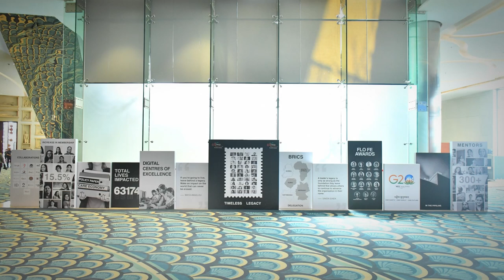Our Trustee, Mrs. Anushree Mahajan, has been felicitated by the Vice President of India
🌟 Honored and humbled! 🌟 Our Trustee, Mrs. Anushree Mahajan, has been felicitated by the Vice President of India,

This recognition is a testament to the incredible work being done in conducting free eye screening camps & distributing spectacles to the needy in the far-flung villages of Ladakh & Kargil districts and the border villages of Kashmir, in collaboration with the Indian Army. Additionally, the cause of educating street children in Delhi has been a very impactful initiative and continues to gather momentum & support.

Our efforts in these regions aim to create lasting social impact, empower communities, and foster sustainable development through healthcare. Together, we strive to make a difference, one step at a time. 🌍

A heartfelt thank you to FLO for providing us a platform to amplify these initiatives and to all our partners and supporters for their unwavering commitment. 🙏

Like and follow us to know more about

📍VPO Khaniara, Dharamshala,
District Kangra,